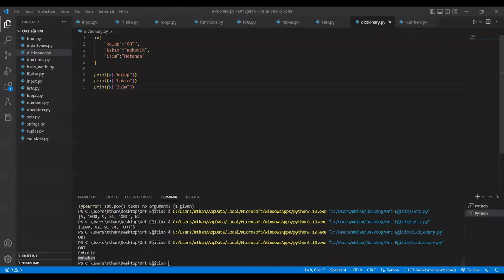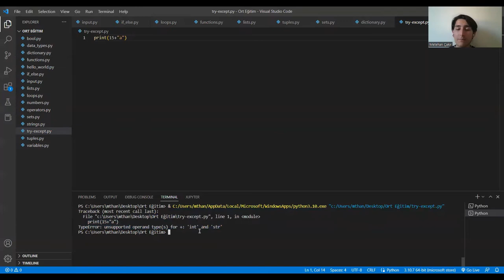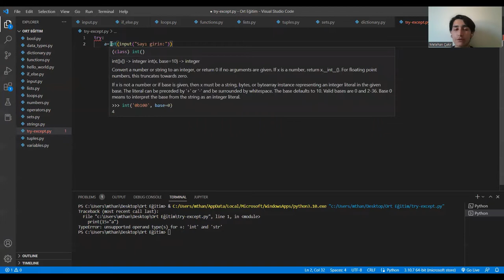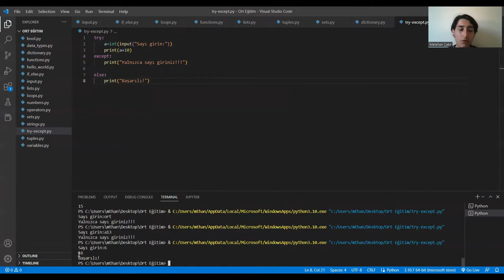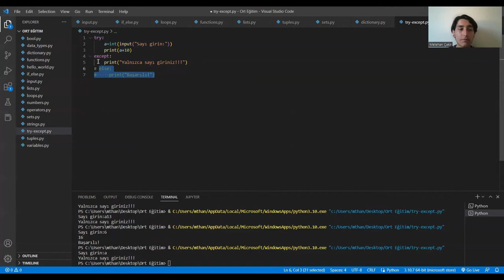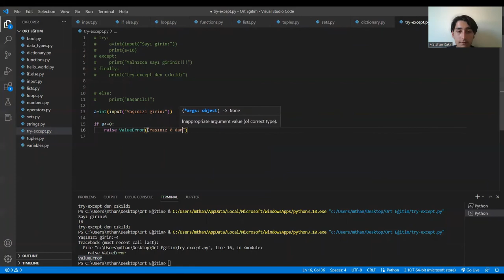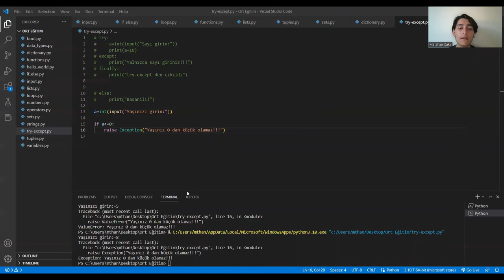Ders 11 - Try, Except